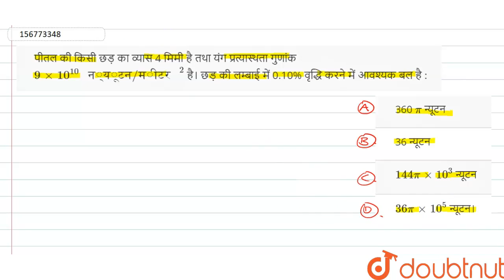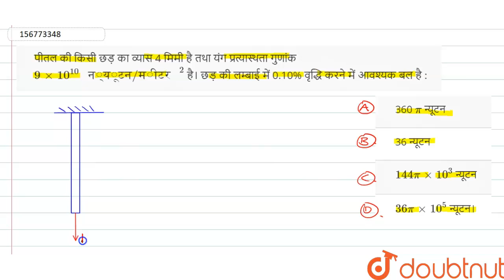पीतल की किसी छड़ का व्यास 4 मिमी है तथा यंग प्रत्यास्थता गुणांक 9 xx 10^10 न्यूटन/मीटर ^2है। छड़...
पीतल की किसी छड़ का व्यास 4 मिमी है तथा यंग प्रत्यास्थता गुणांक 9 xx 10^10 न्यूटन/मीटर ^2है। छड़ की लम्बाई में 0.10% वृद्धि करने में आवश्यक बल है :
Class: 11
Subject: PHYSICS
Chapter: ठोसों के यांत्रिक गुण
Board:Madhya Pradesh Board

👉 Have Any Query? Ask Us.